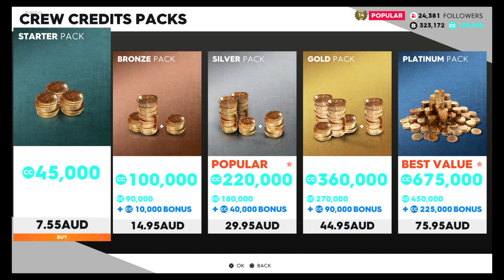The Crew® 2_20201213214755